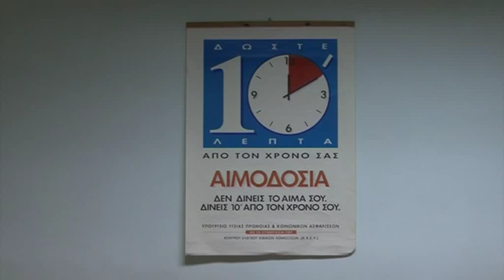12 DEKAHMERO AIMODOSIAS FOREWN